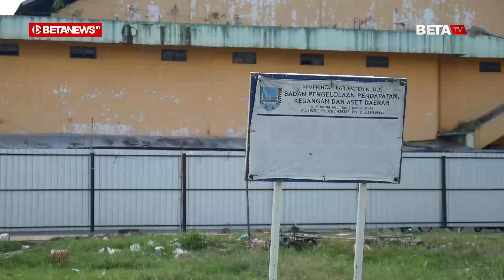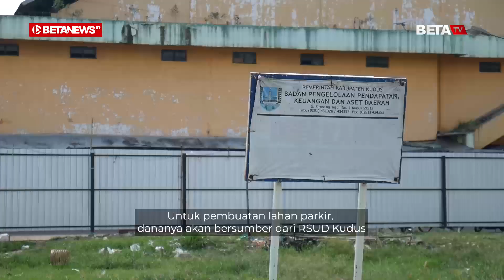Belum Diminati Investor, Lahan Eks Matahari Kudus Akan Dijadikan Lahan Parkir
BETANEWS.ID, KUDUS - Lahan eks Matahari Kudus masih belum juga diminati investor. Saat ini lahan tersebut terlihat dipagar keliling menggunakan seng galvalum setinggi kurang lebih tiga meter. Untuk sementara, lahan itu akan dibuat tempat parkir Rumah Sakit Umum Daerah (RSUD) Loekmono Hadi Kudus.

Bupati Kudus Hartopo mengatakan, lahan eks Matahari Kudus sudah dihibahkan ke pihak RSUD Kudus. Namun, dalam hibah itu ada klausul jika ada investor masuk maka lahan bisa segera diambil kembali.